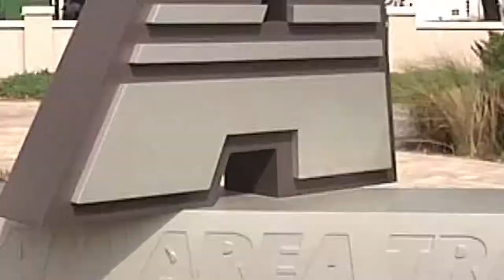CAT Veteran Half-Fare PSA by City of Savannah Government TV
As of November 11, 2019, Chatham Area Transit services at half the cost, following the CAT board’s recent adoption of a six-month pilot program that provides a 50-percent discount to former members of the military. This new initiative begins on Nov. 11 in conjunction with Veterans Day.

The discount can be applied to all of CAT’s fixed-route fare options, including $1.50 one-way trips, $3 day passes, $14 weekly passes and $50 monthly passes.

To get the discount, veterans should present bus operators with either their veteran ID card, discharge documents or driver’s license with a veteran designation. Proof of membership in a veterans’ organization such as the VFW, American Legion and AMVETS also will be accepted.

Half-fare ID cards also can be obtained by presenting proof of service at the ticket window at the downtown Joe Murray Rivers, Jr. Intermodal Transit Center, 610 W. Oglethorpe Avenue. These IDs can then be used in place of military service documentation.